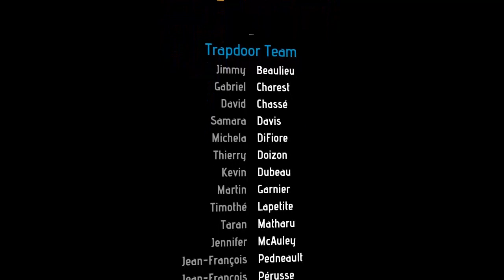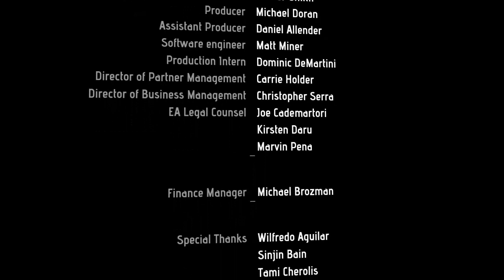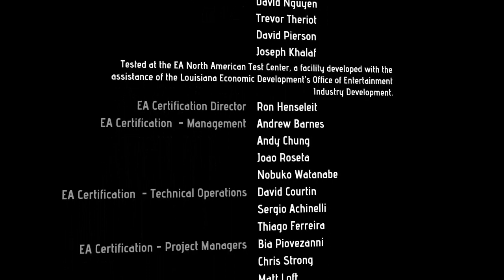Let's Play WARP - Part 19 - FINAL 4/4! [HD]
Let's Play WARP Final episode Part 4/4!